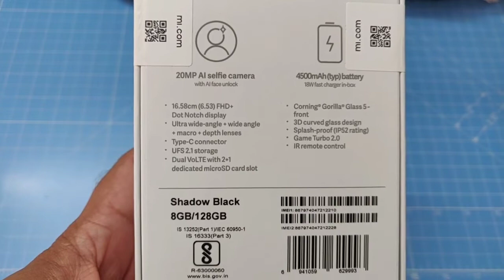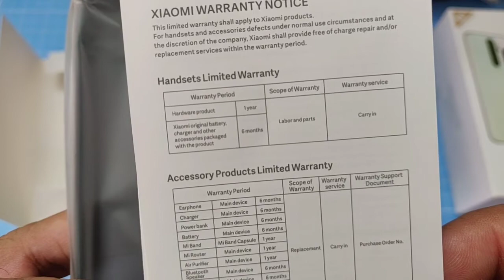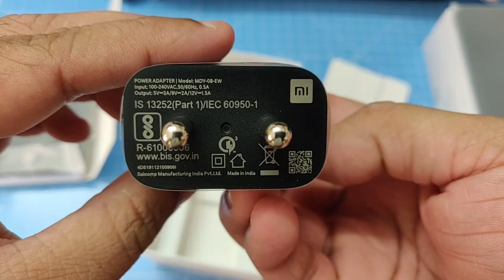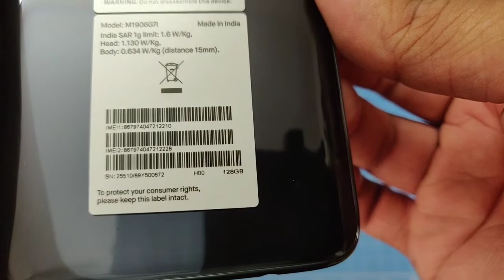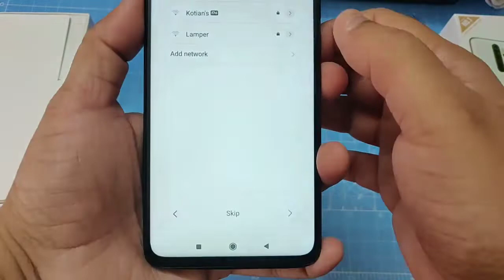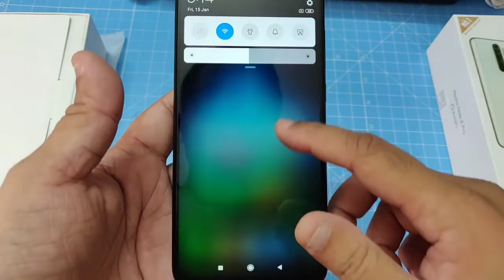Unboxing.!. My redmi Note 8 Pro - Black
Redmi Note 8 Pro 8Gb / 256 Gb

A great device. Built for speed but not for a budget.

Great build, awesome speed, better than average camera and long lasting battery. Go for it.